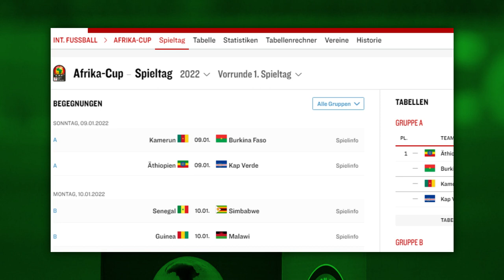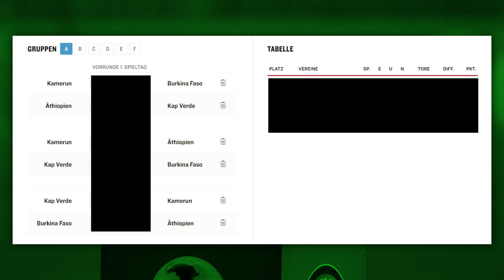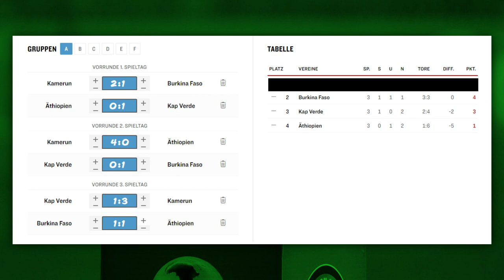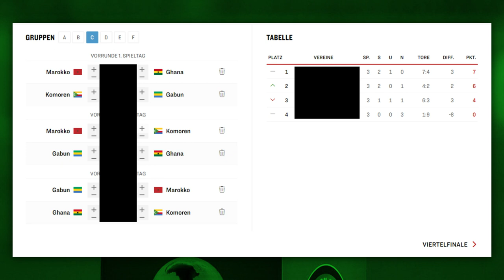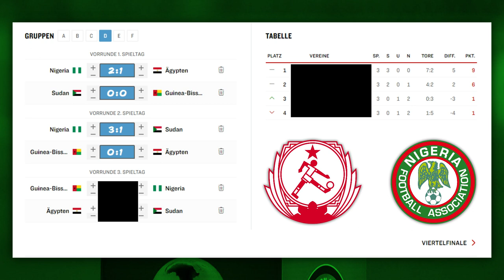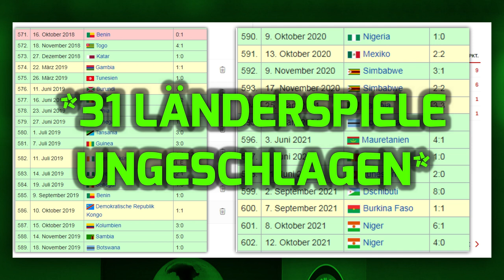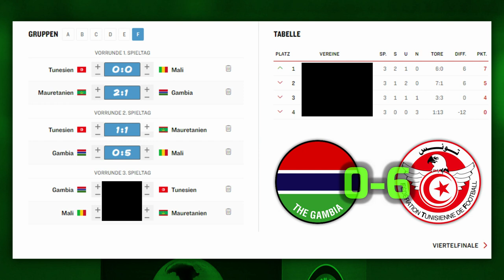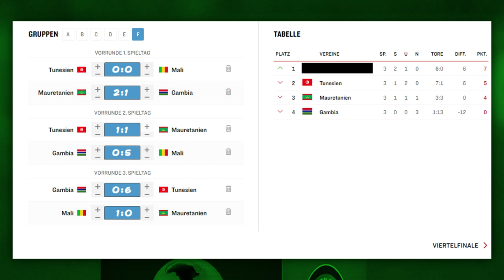Wer gewinnt den Afrika-Cup 2022? | AFCON 2022 Prediction (1/2)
Im heutigen Video Tippe ich die Gruppenphase für den Afrika-Cup 2022. Wer wird Afrikanischer Meister? Wer kommt ins Achtelfinale? Und wer wird überraschen oder enttäuschen?